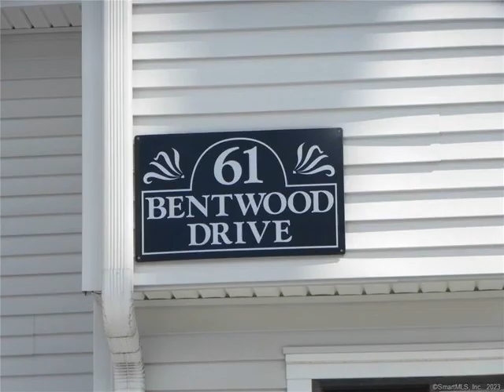61 Bentwood Drive, Waterbury, CT 06705 - Condo - Real Estate - For Sale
Spacious Townhouse, completely remodeled located in a very desirable East End location! Offers 5 rooms, 2 bedrooms, 1.5 baths & full basement for future expansion. Brand new kitchen w/ granite counter tops, tile backsplash & new SS appliances. New full bath, fully tiled & new 1/2 bath also. Brand new laminate floors on the main level and new carpeting upstairs. Freshly painted, new light fixtures & more! Large living room w/ slider to deck overlooking wooded back yard area. Woodhaven is a quiet condo community w/ mostly owner occupants, offers plenty of parking and located in a beautiful, residential neighborhood. Convenient location, close to shopping, restaurants, 2 hospitals, highways, bus line, Metro-North train & less than 2 hours from NYC!

Vasco Silva
Great Estates, CT LLC